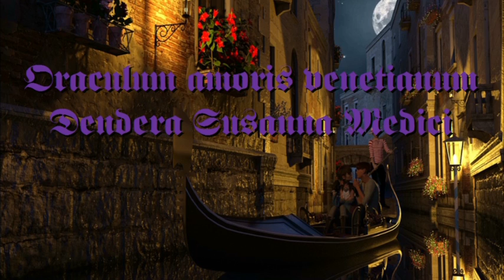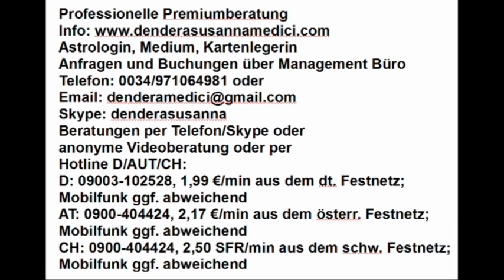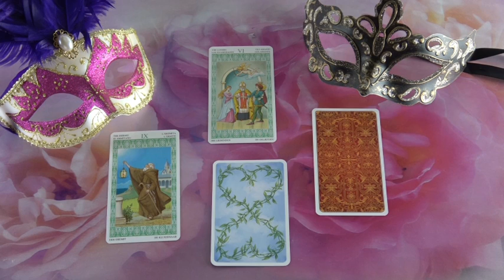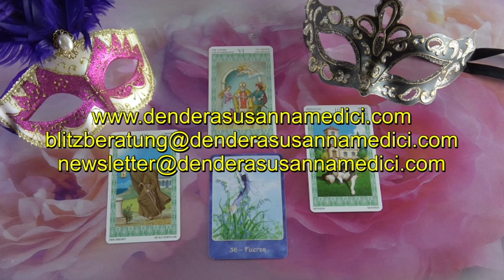??? ORAKEL: 05.03.2019 (Dienstag)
Hotline:
Meine 5 Kanäle:
Venezianisches Liebesorakel
Orientalisches Liebesorakel
Meisterin des Kartenlegens
Engel Liebesorakel
Fernöstliches Liebesorakel
Bild: shutterstock/McoBra89